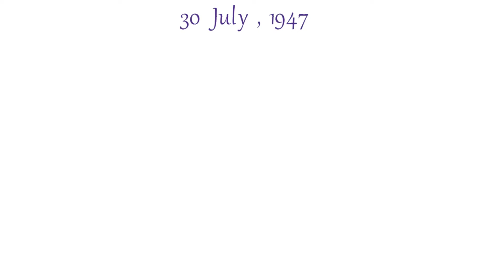🏆✍️Arnold Schwarzenegger biography 🏆✍️